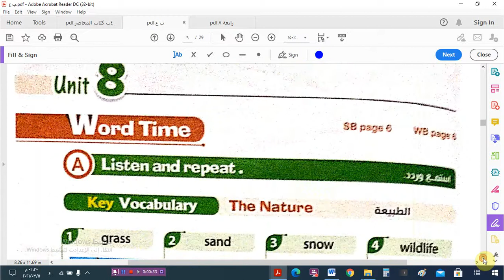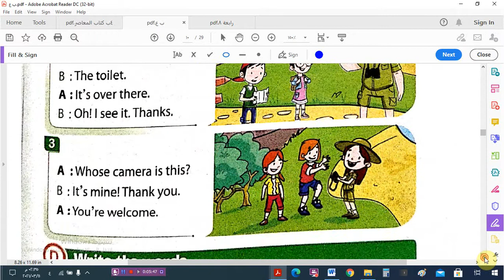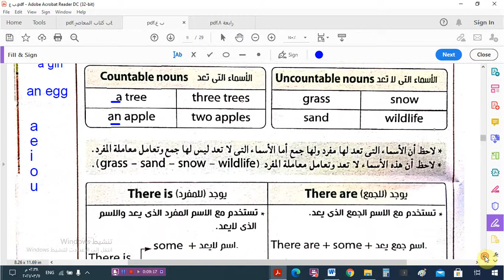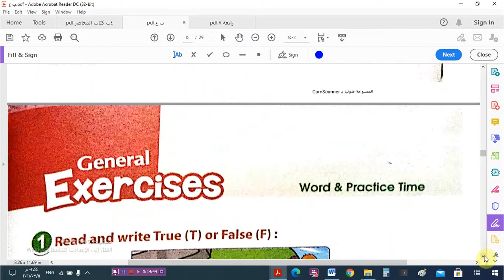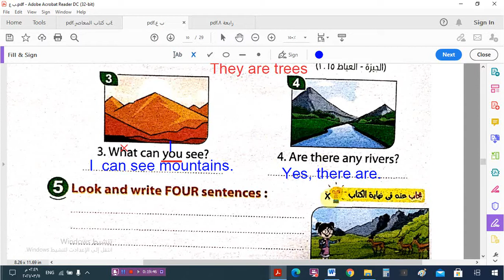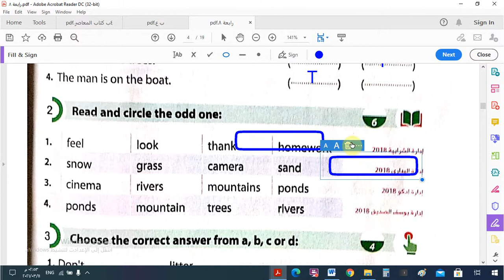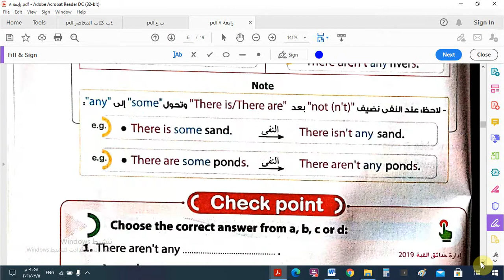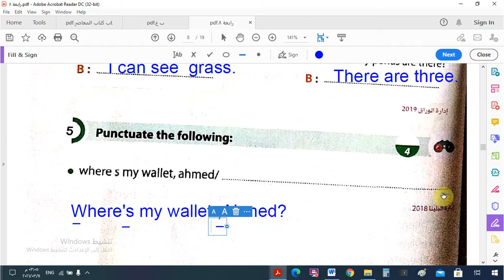الوحدة الثامنة - الدرس الثانى - للصف الرابع الابتدائى الترم الثانى 2021 – كتاب جيم و المعاصر